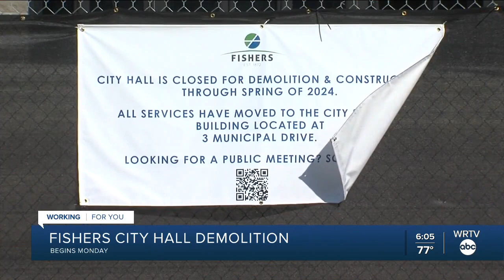Fishers City Hall demolition begins Monday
– Construction crews will begin demolition of the former Fishers City Hall building, located at 1 Municipal Drive, on Monday, October 24.